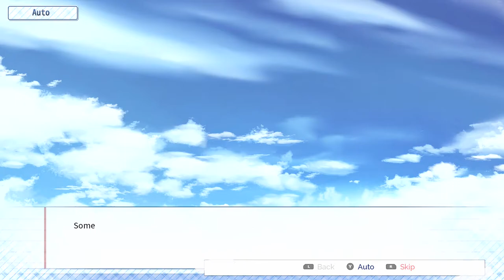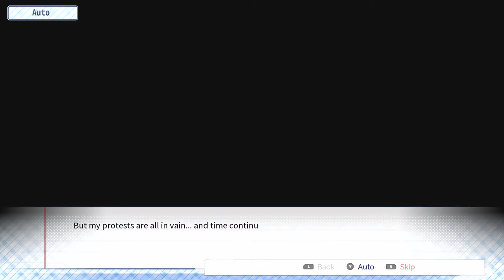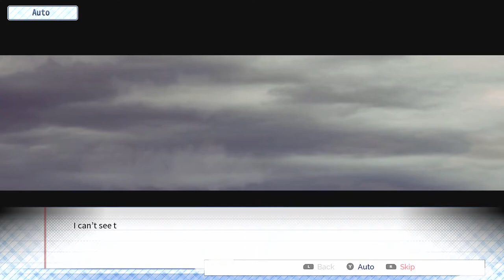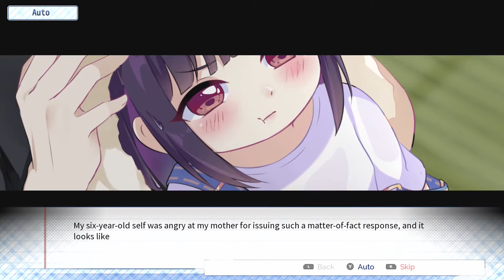Let's Play: The Language Of Love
This visual novel eventually gets to a story of romance but with very few illustration panels and no choice it feels odd to have chosen an interactive and video-based medium rather than a short story in print